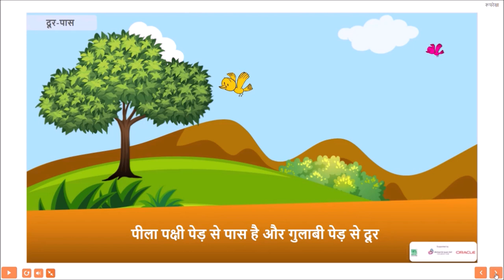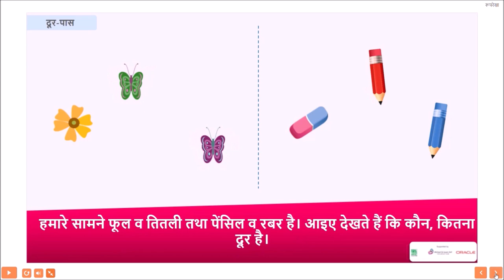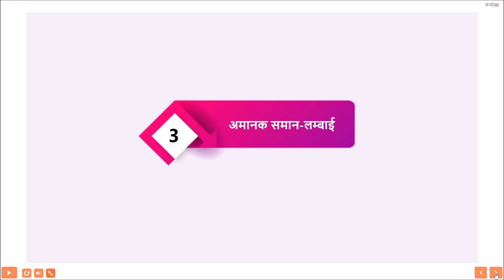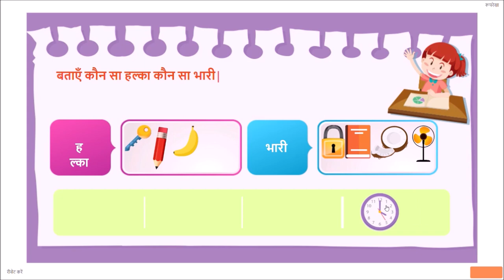माप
मापन के अंतर्गत प्राथमिक शिक्षा के कक्षा दूसरी से पांचवी तक के विषय शामिल है मापन में लम्बाई , भार व् धारिता को समान व् असमान अमानक से मानक रूप में इंटरैक्टिव एनीमेशन के माध्यम से दर्शाया व् समझया गया है प्रत्येक उप विषय के बाद आकलन भी डाले गए है और अंत में कई इंटरैक्टिव आकलनो द्वारा इस विषय को पूरा किया गया है